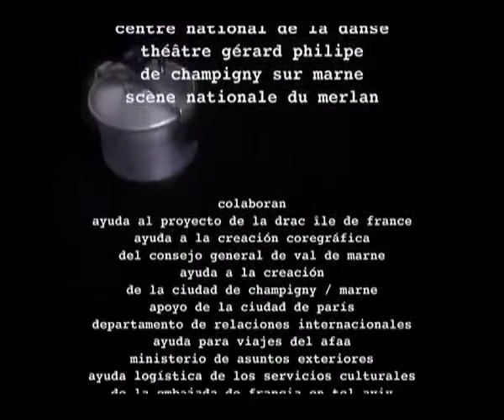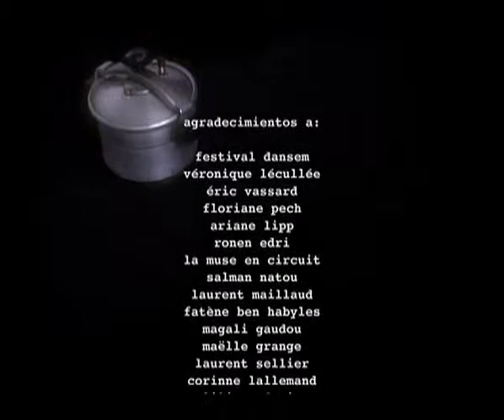Aceché el firmamento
Réalisation et montage: Haïm Adri

Avec: Nada Natour/ Hannan Abu Hussein/ Taher Najib/ Tal Haran

Assistante au montage: Muriel Adri

Mixage: Benoît Hilebrant

Coproduction:
Compagnie Sisyphe heureux
Centre national de la danse
Théâtre Gérard Philippe – Champigny-sur-Marne
Scène nationale du Merlan

Avec l’aide de:
La DRAC Ile de France
Le CG du Val de Marne
La ville de Paris
La ville de Champigny sur Marne
L’AFFA
L’embrassade de France à Tel-Aviv
Le consulat général de France à Jerusalem-est
Mécénat de la fondation Sitkowsky
Et de l’institut I.A.R.